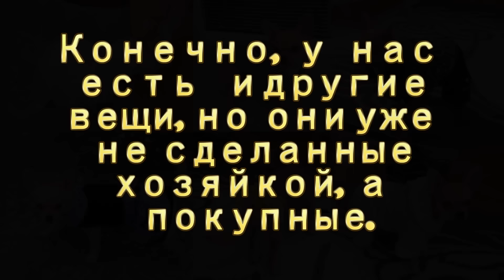Одежда для маленьких собак своими руками.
В этом видео мы вместе с Бэллой приветствуем наших зрителей и хотим поделиться нашим небольшим гардеробом, созданным своими руками от хозяйки.
Если вы хотите приобрести что-то похожее, такое же, или по вашим пожеланиям, если у вас есть вопросы, то вам сюда: